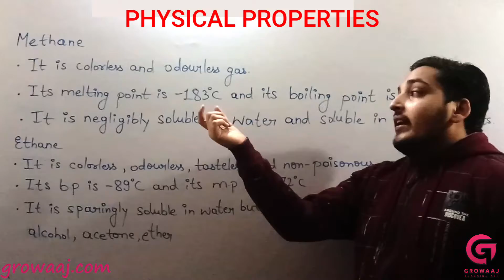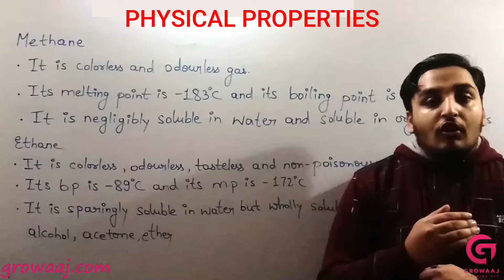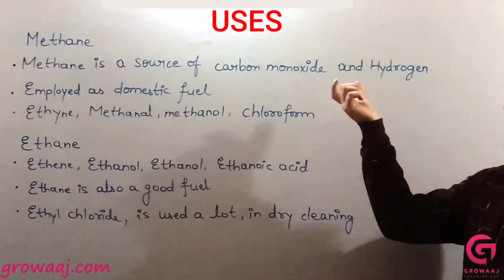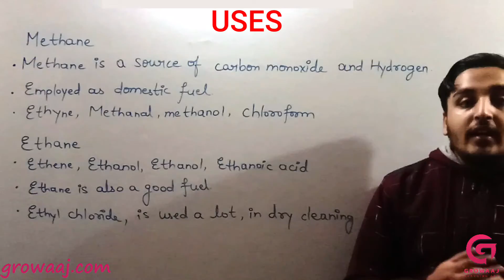Other Method of Preparation & Physical & Chemical Properties of Methane & Ethane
12-pei10c_12.B.15 Organic Chemistry

Embark on a comprehensive journey into the world of methane and ethane with our informative video! Delve into alternative methods for preparing these essential hydrocarbons and uncover their fascinating physical and chemical properties. From traditional extraction techniques to modern industrial processes, learn how methane and ethane are synthesized and extracted for various applications. Then, dive deep into their unique properties, from their flammability and solubility to their reactivity and environmental impact. Through clear explanations, visual demonstrations, and practical examples, gain a deeper understanding of the versatility and significance of methane and ethane in industry, energy production, and environmental science. Whether you're a student studying chemistry or a curious learner eager to explore hydrocarbons, this video offers valuable insights.